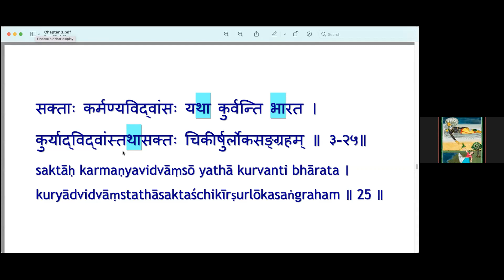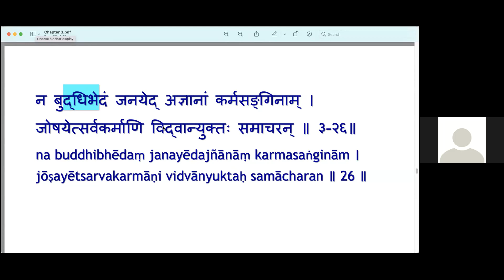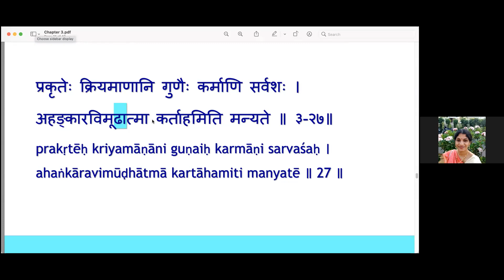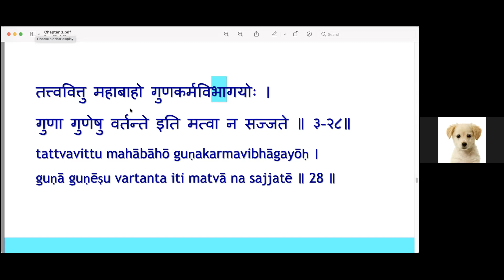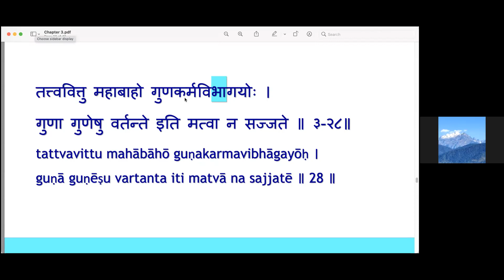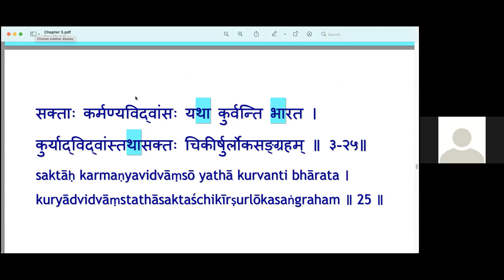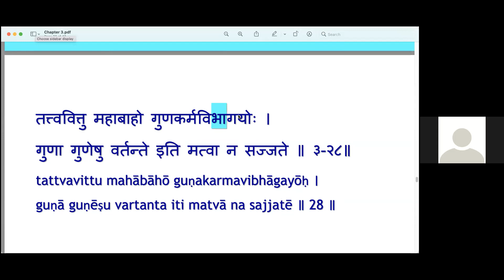Shrimad Bhagavad Gita | Chapter 3 | Shloka 25 - 28